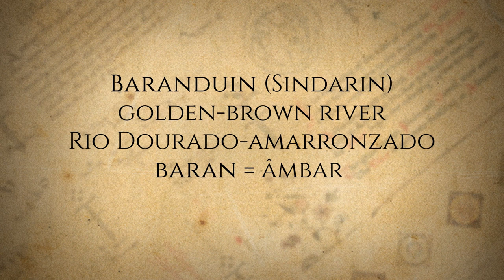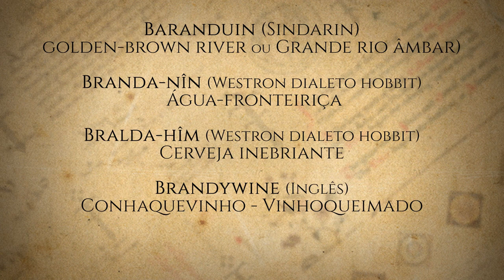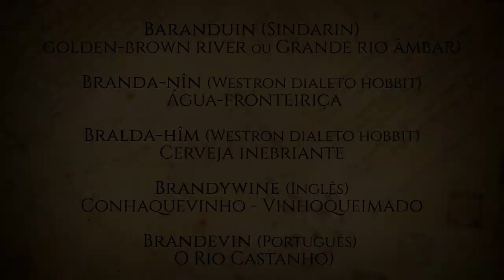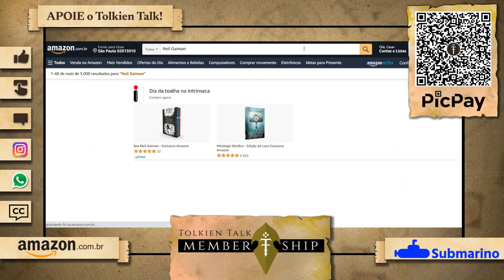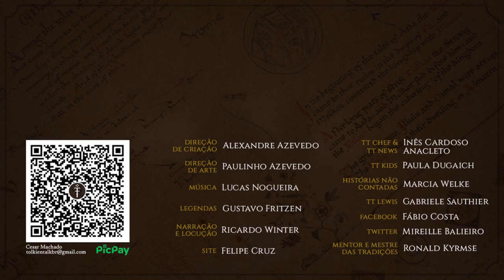Rio Brandevin (Baranduin) | TT 582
O maior rio do Condado dos hobbits tem sua história ligada ao surgimento do Reino de Arnor por Elendil e também da peculiar Terra dos Buques. O Brandevin mostra todo o apreço que J.R.R. Tolkien tinha pelas línguas com um belo trabalho de filologia e etimologia. Mais um local importante da Terra-média detalhado pelo Tolkien Talk.

APRESENTAÇÃO
Cesar Machado

Legendas em Português:
Diego Pascoal

CONFIRA TAMBÉM!

MÍDIAS SOCIAIS

TRILHA SONORA

Trilha sonora do vídeo:
Artista: Purple Planet Music

IMAGENS E ARTISTAS:
John Howe, Ted Nasmith, Jef Murray, J.R.R. Tolkien, Diego Gisbert Llorens

TAGS E HASHTAGS:

Rio Brandevin, Baranduin River, Condado, The Shire,  Eriador, Tolkien, J.R.R. Tolkien, Tolkien Talk